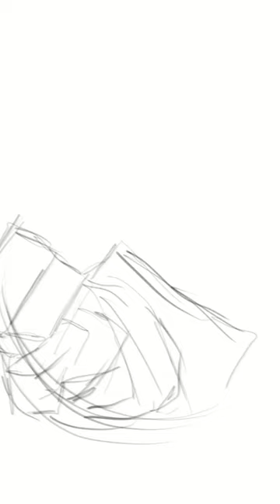arttrober2023 Day 4